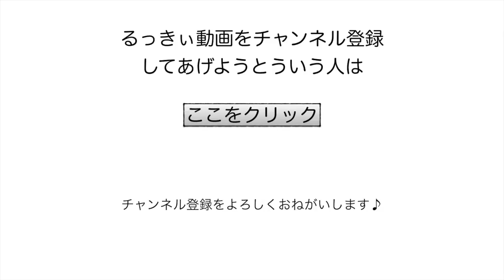バージョンアップ！マインクラフトPE実況〜 ＃５【ボート作成編】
マイクラがバージョンアップと言うことで、
早速やってみました♪
今回はボートで遊ぼうの会♪

上の赤いボタンからどうぞ！

◯楽曲提供
　甘茶の音楽工房様